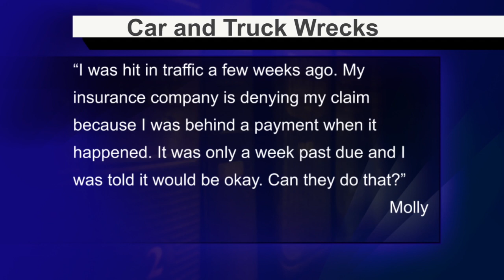Car Wrecks & Insurance Companies - LawCall Augusta - August 2020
Can your insurance deny your claim if you're behind on payments?

TV Show

Legal Directory